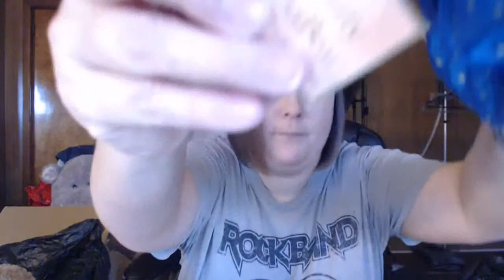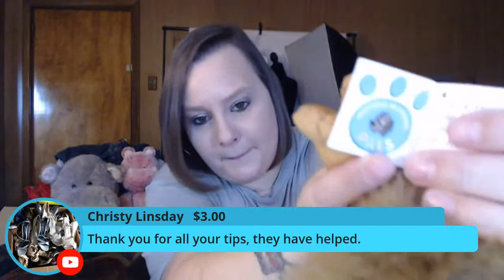LIVE SHOW: Wholesale Unboxing | Jeans Plush & More! | To Sell on eBay & Poshmark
2021 Plushie Queen's Plush Guide: $19.99

Dymo 450 Turbo Thermal Printer
Dymo 4XL Thermal Printer
450 Turbo Thermal Printer Labels
4XL Thermal Printer Labels
Novus Plastic Polish

The Boxery
Where we order our polymailers and boxes:

Our eBay Store: